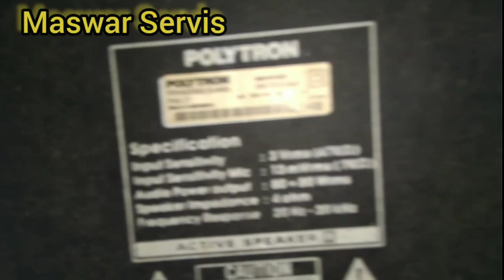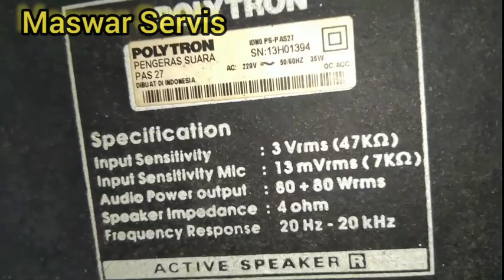Speaker aktif Polytron suara tersendat.